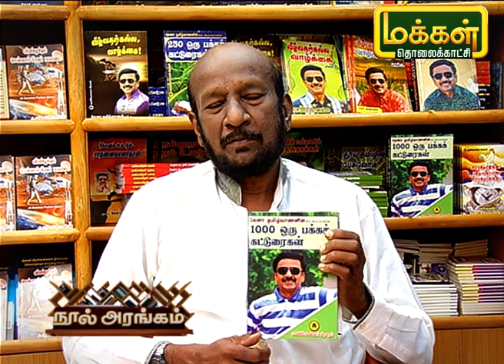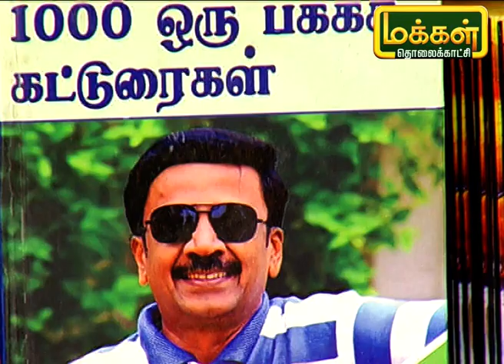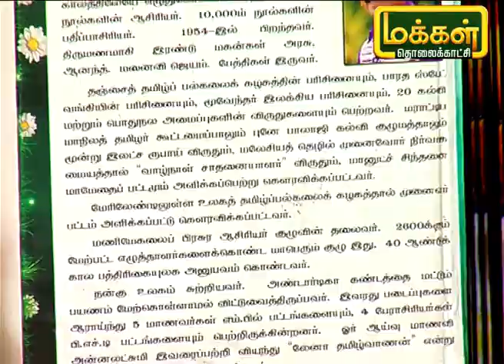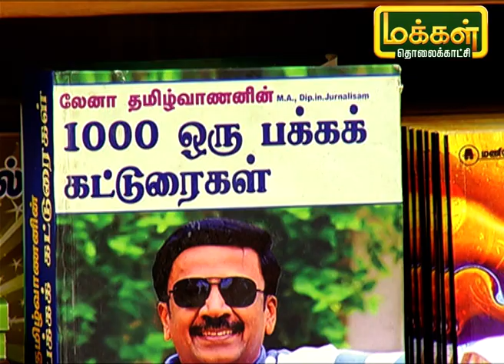நூல் பேசும் கதை: 1000 ஒரு பக்கக் கட்டுரைகள் | பதிப்பாளர் ரவி தமிழ்வாணன் | Noolarangam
பதிப்பாளர் ரவி தமிழ்வாணன்  தனக்கு பிடித்த எழுத்தாளரின் படைப்பு மற்றும் அதை சார்ந்த தகவலை நமக்கு சொல்லிகிறார்.